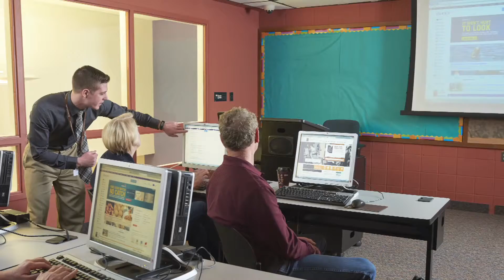Sari Feldman discusses the state of libraries in the digital age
Hari Sreenivasan sits down with American Library Association President Sari Feldman on the state of libraries in the digital age.